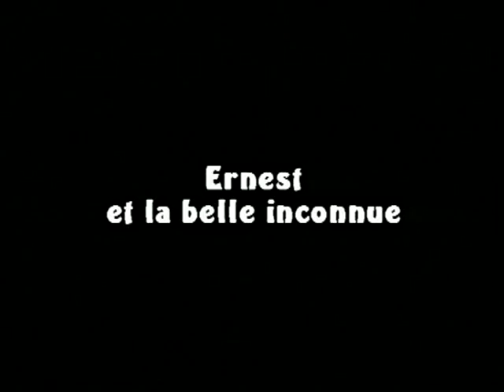Ernest, Le Vampire (Ep. 41: Ernest et la belle inconnue)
Each morning as dawn breaks, after nights of lunatic activity, Ernest the Vampire settles himself comfortably into his coffin and falls asleep. Ernest is somewhat clumsy and does not exactly strike fear in the heart of others. He is never short of ideas but they invariably end in catastrophes...